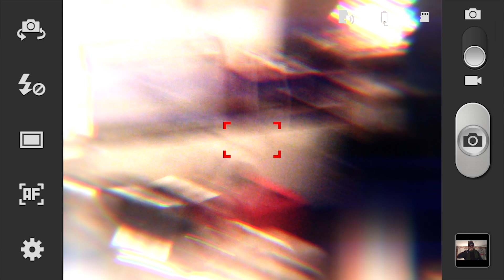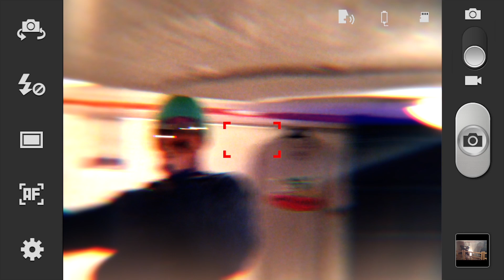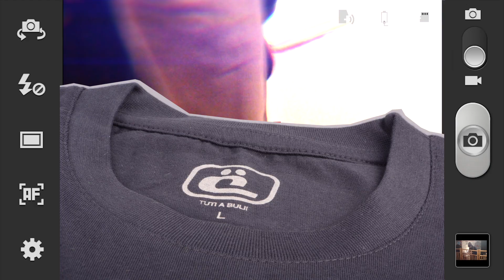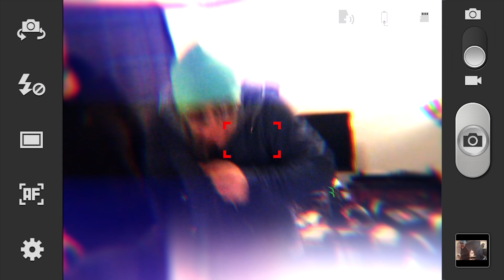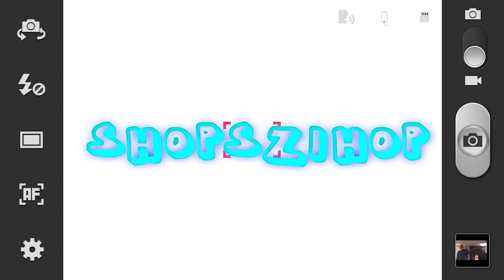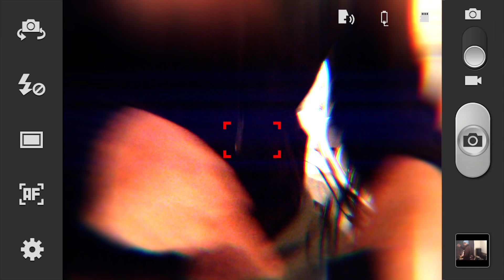Bëlga - Tuti a Buli!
A mörcsáruház reklámdala. Ha ingyen kell ez a szép zeneszám, itt megtalálja Ön